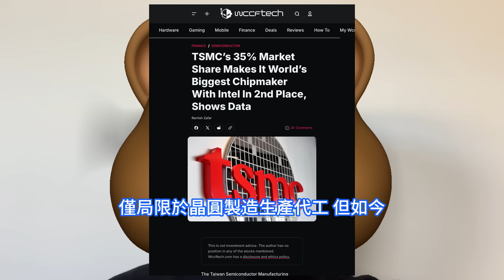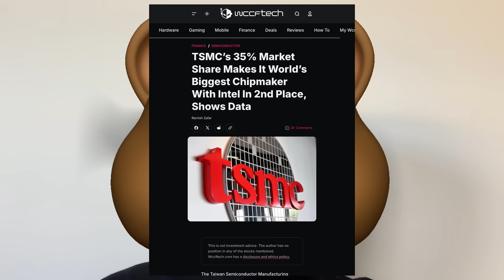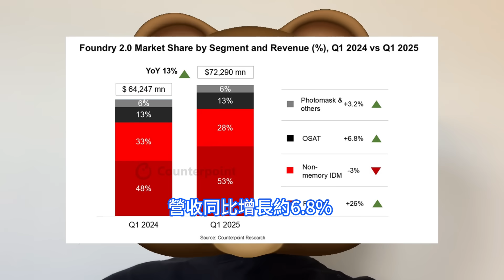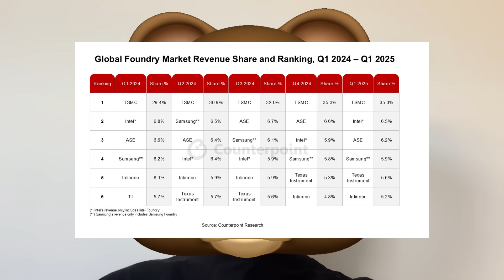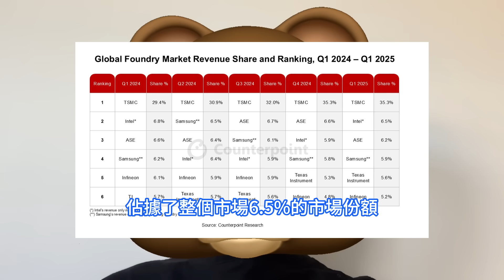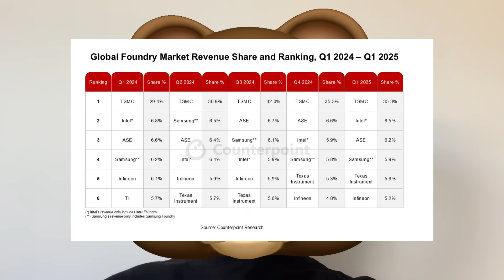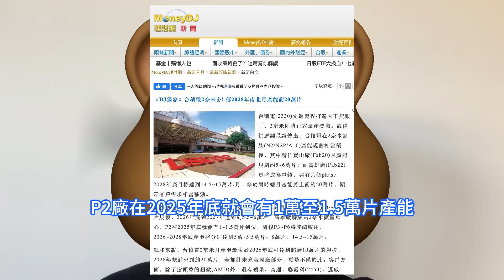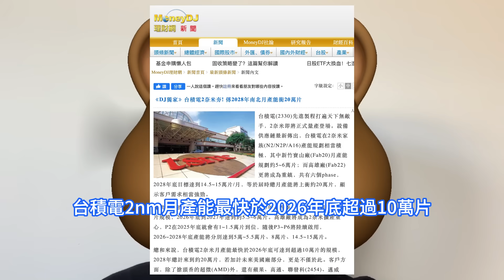遙遙領先！台積電2奈米剛量產突傳出震撼內幕：晶圓月產能瘋爆怒衝20萬片。拿下全球晶圓代工2.0市場35%份額，英特爾與三星已徹底哭暈。全新GAA架構投資金額龐大，2028年底全球實現宏偉目標。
台積電認為，晶圓製造2.0包括封裝、測試、光罩製作與其他，以及所有除記憶體晶片外的整合元件製造商IDM，這樣定義更完整。在台積電看來，新定義更能反映台積電不斷擴展的市場機會addressable market。Counterpoint Research資深分析師William Li則表示，AI 已成為推動半導體產業成長的核心動力，正重塑晶圓代工供應鏈的優先級，進一步強化台積電與先進封裝供應商在生態系中的關鍵地位。台積電2nm制程將量產，2028年底月產能將或達20萬片。據供應鏈消息，台積電新竹寶山2nm廠Fab 20，2025年第四季月產能將達到4萬至4.5萬片規模，2026年底至2027年達到約5.5萬至6萬片。